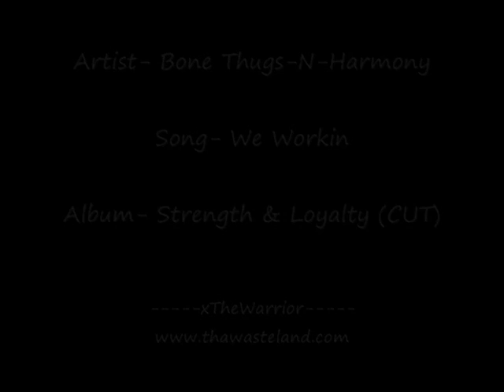Bone Thugs-N-Harmony- We Workin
Strength & Loyalty CUT